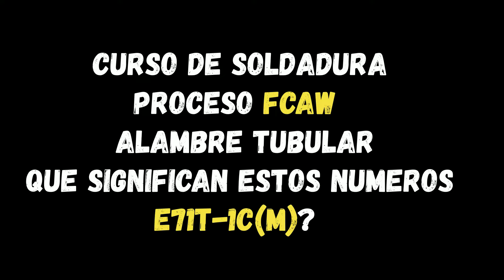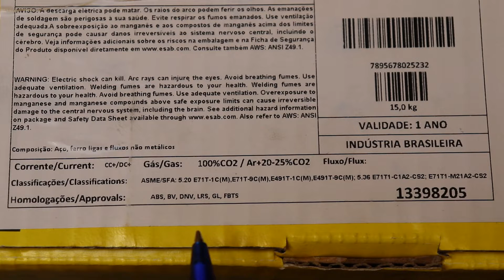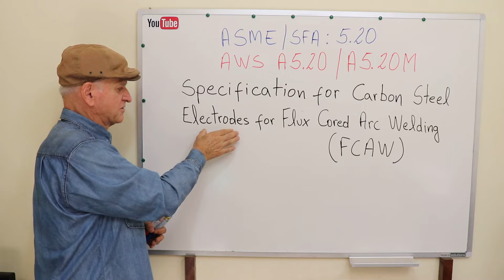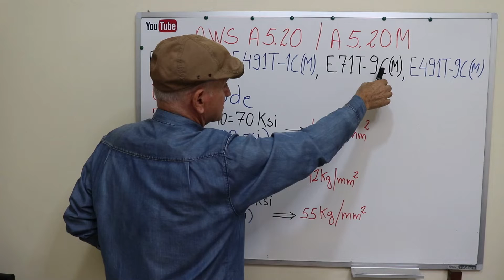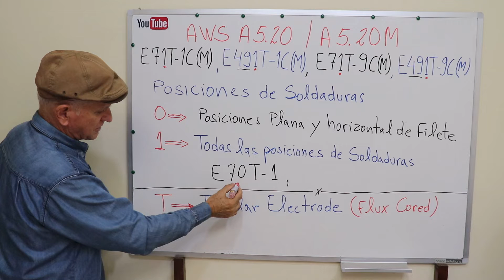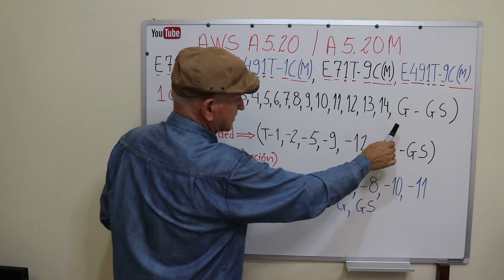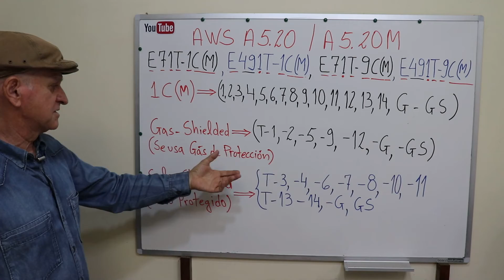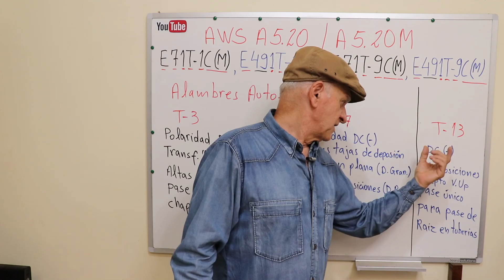Curso Soldadura con Alambre Tubular FCAW - Clase - 2 - ¿Qué significa E71T-1C(M)?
En esta Clase número 2, una explicación de lo que significan las letras y números en las clasificaciones de alambre tubular, estándar utilizado AWS A5.20/A5.20M.

Estas informaciónes aquí son generalizadas, para informaciónes más completas y detalladas, consulte las normas:
AWS A5.20/5.20M - AWS A5.20/A5.20M 6th Edition, 2021
Complete Document
Specification for Carbon Steel Electrodes for Flux Cored Arc Welding
AWS A5.29 - Specification for Low-Alloy Steel Electrodes for Flux Cored Arc Welding
AWS A5.28 - Specification for Low-Alloy Steel Electrodes and Rods for Gas Shielded Arc Welding
AWS A5.22 - Specification for Stainless Steel Electrodes for Flux Cored Arc Welding and Stainless Steel Flux Cored Rods for Gas Tungsten Arc Welding

Enlace para bajar el catalogo de alambres tubulares de ESAB